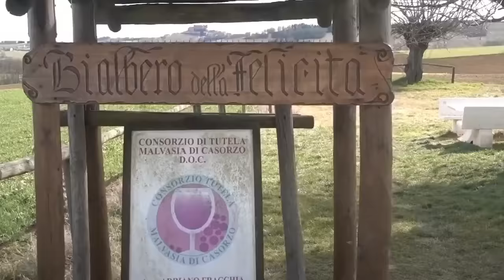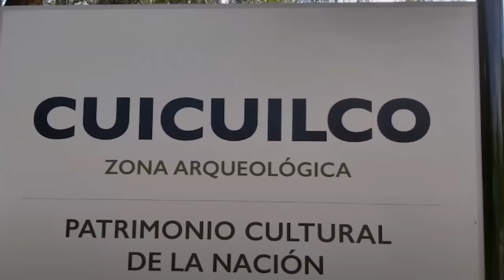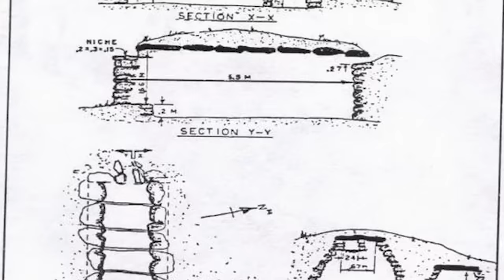12 Most Mysterious Places Scientists Still Can't Explain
When it comes to life on Earth and human history, scientists and historians have some of the answers, but not all of them. They're great at their job, and they can reach grand conclusions based on tiny clues and pieces of evidence, but sometimes they encounter something that leaves them totally stumped. That's what today's video is about. These are the strange and wonderful places all over the world that are amazing to see, but impossible to understand even for a scientist!